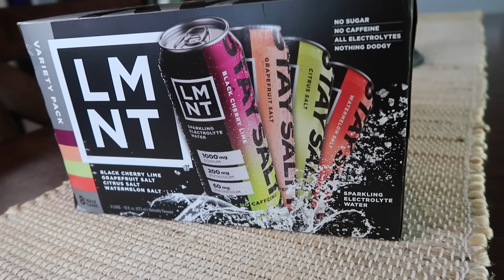These 5 FOODS changed my life! How I lost 50lbs in 5 months!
MINDSET & WEIGHT LOSS COACHING:
🌟THE COURSE: ”Less Weight, Better Life”, lifetime access to my signature online course. Over 40 lessons walking you through how to set up your weight loss journey differently this time. Simplify everything from meal planning to surviving the next get-together to the inner work of clearing the beliefs that don’t serve you. Learn my techniques for losing weight every week while also loving how you lose weight and healing your mindset so you progress faster and keep the weight off forever.

🌟THE GROUP: Group Mastermind membership, lifetime access to my online course “Less Weight, Better Life”, weekly live trainings, live Q&A hot seat coaching, access to any upcoming masterclass, PLUS the Facebook group for support, accountability, and direct access to customized coaching.

🌟THE 1-1 MENTORSHIP:
1-1 Private Mentorship, lifetime access to my online course “Less Weight, Better Life”,  7-day per week 1-1 texting thread, PLUS weekly private zoom sessions to really help you define your plan and clear the blocks in your mindset keeping you stuck right now.

Payment plans are always available.

Planters mixed nuts
Isopure protein powder
Mission carb balance tortillas
Whip Cream

*MOST REQUESTED*
🔥Pink Treadmill/Walking Pad
🔥Pink Stepper
🔥The BEST nonstick cookware/food storage/bakeware
🔥The 100 Book by Jorge Cruise

0:00 Intro
0:53 Mixed Nuts
2:10 LMNT Electrolytes
4:24 Isopure Protein Powder
6:27 Mission Tortillas
8:29 Whipped Cream & Cool Whip
11:50 Outro